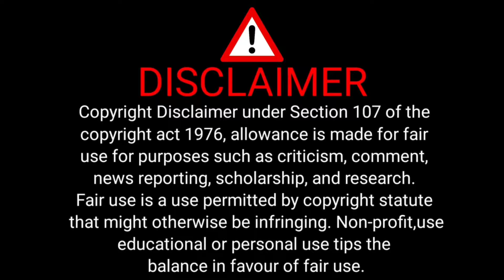Audience 🔥 Destroyed Abhay Dubey 😊 || Audience Thug Life || Latest Debate || Heartfelt Reaction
Heartfelt Reaction channel made for only to make people laugh like :-debate reactions thug life debate  Political Speech, Politicians Comedy, Journalist Thug Life, Thug Life videos, Indian Politicians, NEWS Reporters Thug Life and Many More.

Ajay Alok 🔥Vs Vivek Shrivastav 😂 || Latest Debate || Ajay Alok Thug Life || Heartfelt Reaction  ||

Sehzad Poonawalla 🔥 Vs Akhilesh Pratap Singh I viral debate I Heartfelt Reaction I Thuglife Debate I

Sehzad Poonawalla 🔥😂 Vs Abhay Dubey I latest viral debate I Heartfelt Reaction I Thuglife Debate I

Anjana Om Kashyap 🔥 Vs Pavan Khera 😎|| Anjana Om Kashyap Thug Life ||  Least Debate ||

Anjana Om Kashyap 🔥 Vs Alok Sharma 😎 || Anjana Om Kashyap Thug Life || Latest Debate Video ||

➡ Equipments I use :
My Laptop
Laptop Table
My USB Mic
Mic Stand
My Mobile1
My Mobile 2
Mic: Boya M1
Mobile Tripod

your query .

audience destroyed abhay dubey
audience vs abhay dubey
sudhanshu trivedi destroyed abhay dubey
sudhanshu trivedi vs abhay dubey
sudhanshu trivedi thug life
audience thug life
audience latest debate video
sudhanshu trivedi latest debate
sudhanshu trivedi
sudhanshu trivedi debate
sudhanshu trivedi speech
audience savage reply to abhay dubey
audience thug life
abhay dubey debate
abhay dubey insult
sudhanshu trivedi destroyed abhay dubey congress
sudhanshu trivedi destroyed abhay dubay
abhay dubey
audience debate
audience destroys congressi abhay dubey
audience savage reply
halla bol anjana om kashyap
sudhanshu trivedi savage reply to abhay dubey
audience debate
audience thug life
audience letest debate
ayodhya ka ram mandir
audience thug life debate
funny nationalist memes
rj sanatan
halla bol
halla bol debate
aar par debate
today debate video
fresh debate video
 thug life
jalim duniya
bjp vs congress
thug life
debate video
Heartfelt Reaction